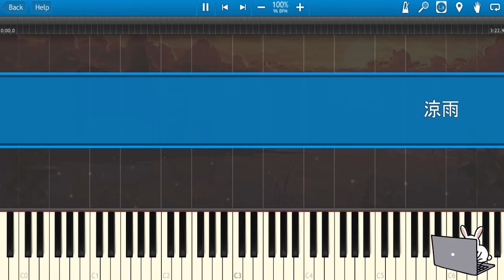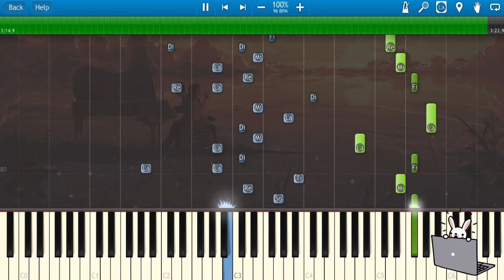🎹洛天依 - 凉雨 (Piano Tutorial Synthesia)❤️♫